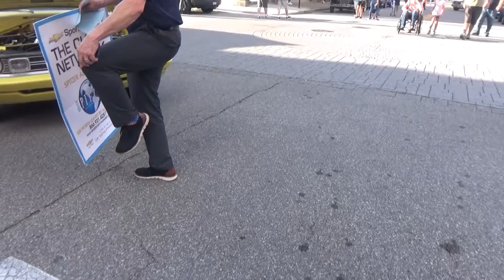Amherst Car Show 2021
This is a car show that happened on September 8 in downtown Amherst. Sorry that there isn't much to show but I hope you still enjoy the video.